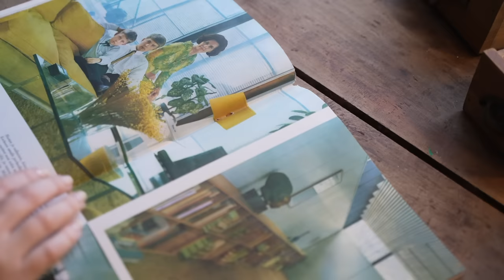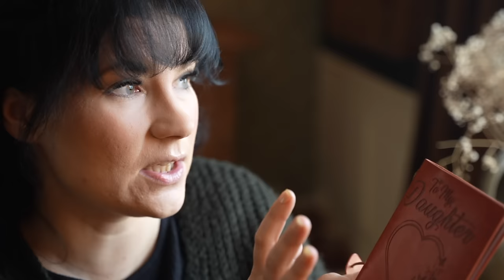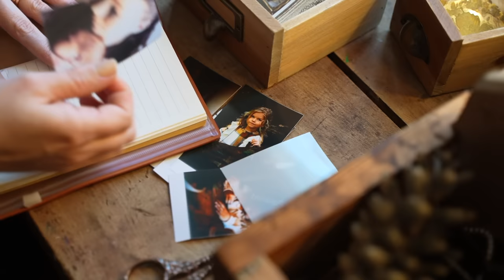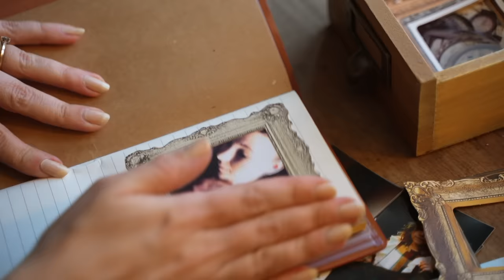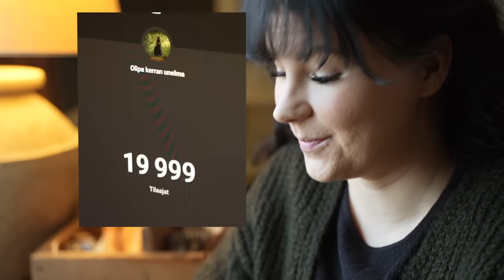BOOK OF MEMORIES Documenting my life Chapter 5 (Subtitles )